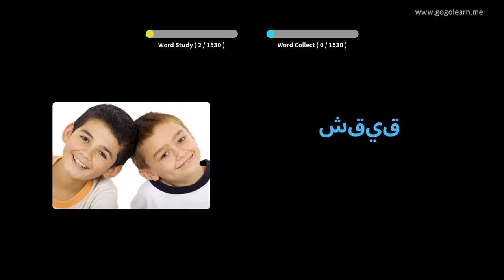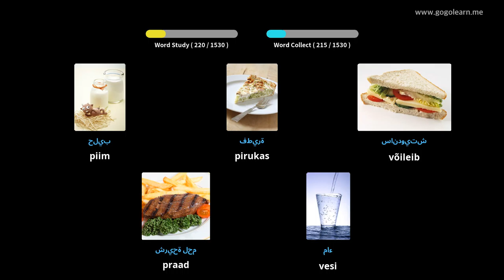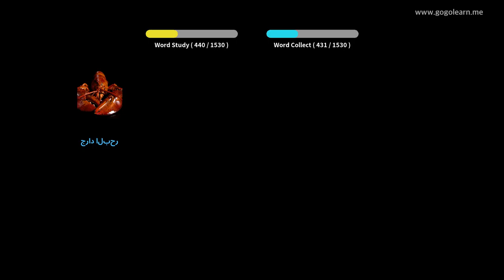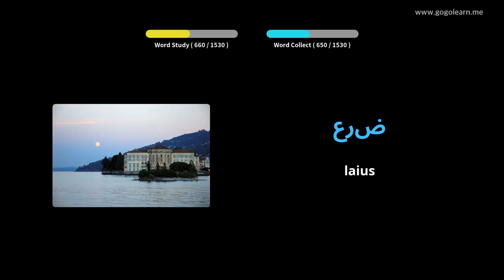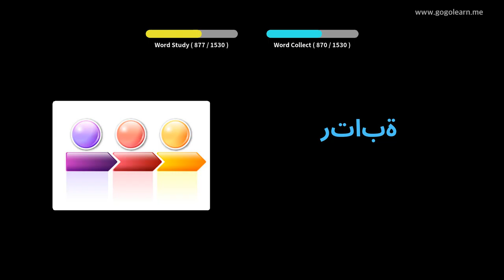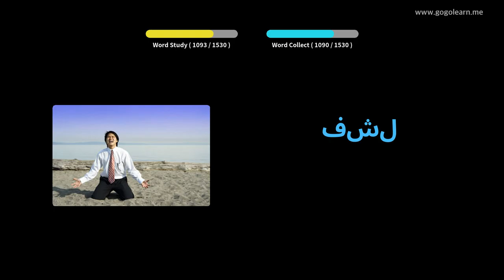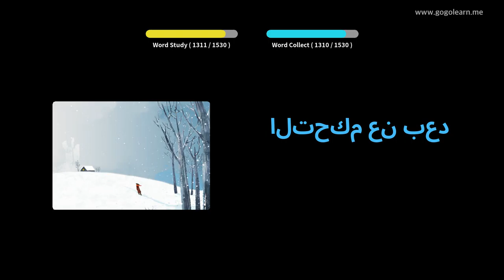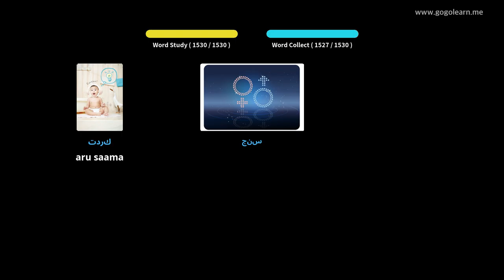Araabia sõnavara põhiline | Golearn